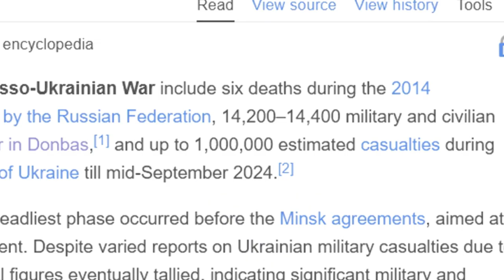That time Tony Blinkin played guitar in Kiev for these bar patrons